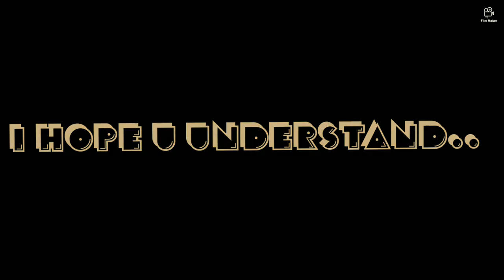THE SWIGGY AD REMAKE AT MY HOME | F.T. T BEHERA AND G BEHERA | GIRIJATMAK BEHERA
THE SWIGGY AD PROMO SHOW...